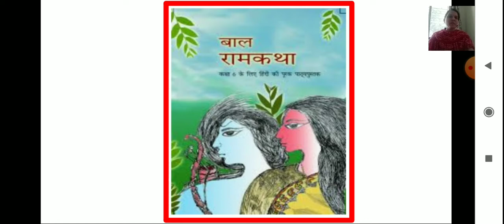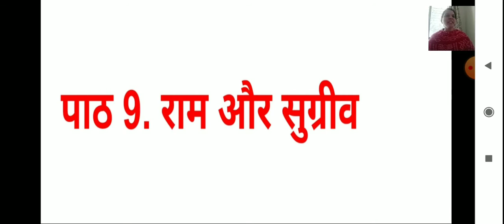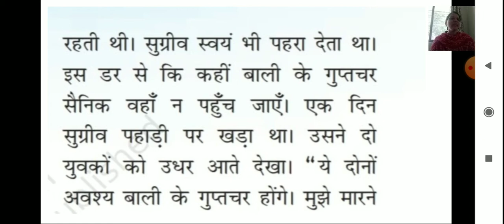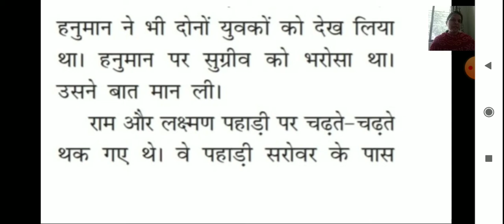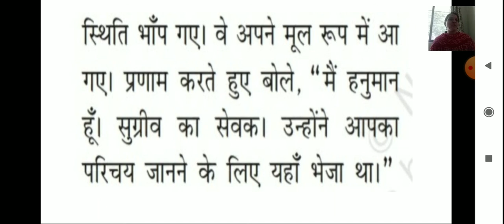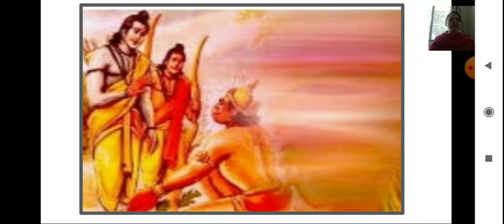Class_6_Hindi_Chapter_09_Ram_Aur_Sugriv_Part_1_15_December_2020